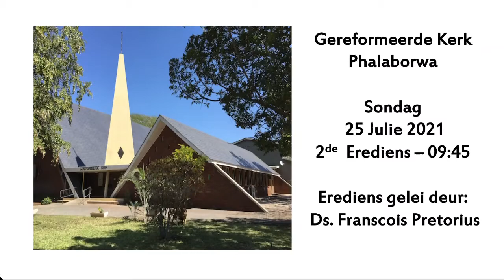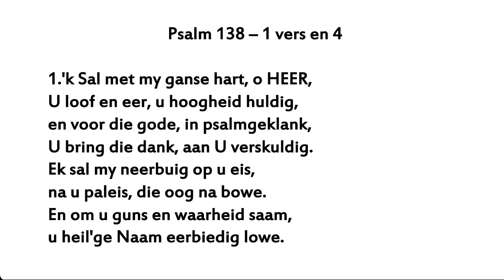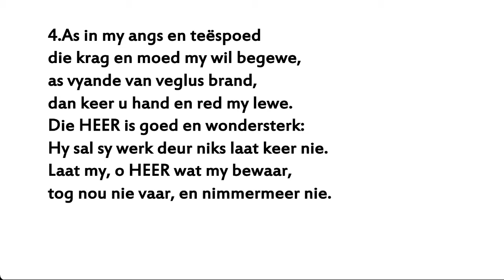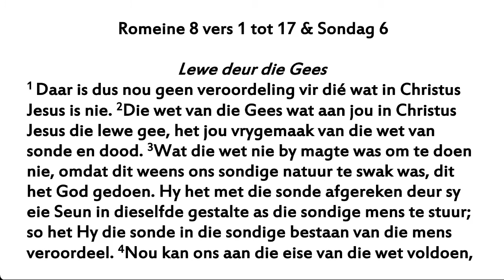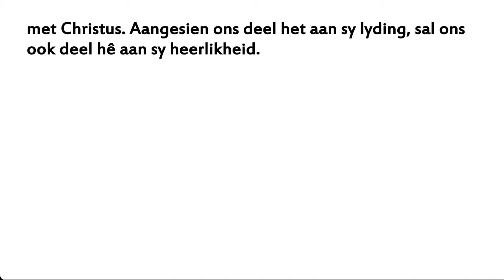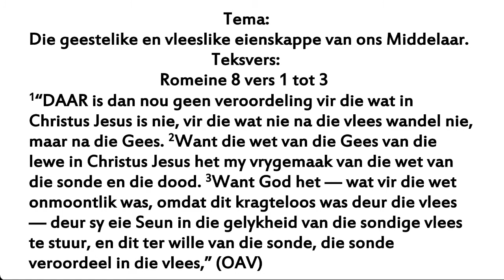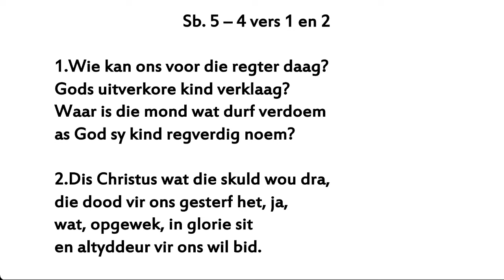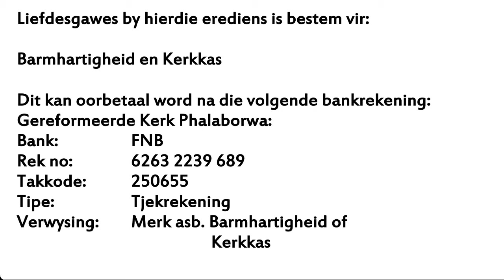Tweede Erediens op 25 Julie 2021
Die geestelike en vleeslike eienskappe van ons Middelaar

Teks: Romeine 8: 1 - 17 & Sondag 6
Teksvers: Romeine 8: 1 - 3

Daar is baie verskillende sienings oor die persoon van ons Here Jesus Christus vandag. Dit wissel van die ontkenning van sy Godheid, regdeur die ontkenning van Sy mensheid, tot by die mens wat homself as God en Christus wil sien. Daarom is ’n deeglike ken en verstaan van Sondag 6 so nodig. Want sonder om die persoon van Christus reg te verstaan, kan ons nie ons verlossing begryp nie. Daarom gaan ons in vandag se prediking kyk na Christus as ten volle mens, daarna na Christus as ten volle God. Laastens gaan ons kyk waar ons in die plan van verlossing inpas.

Sing:

Psalm 138-1: 1,  4
Skrifberyming 3-4: 1, 5
Skrifberyming 5-4: 1, 2